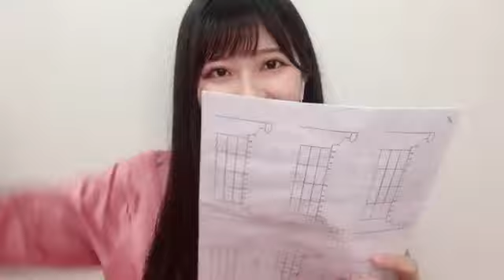2022年04月20日 20時31分51秒 行天 優莉奈（AKB48 チーム８）